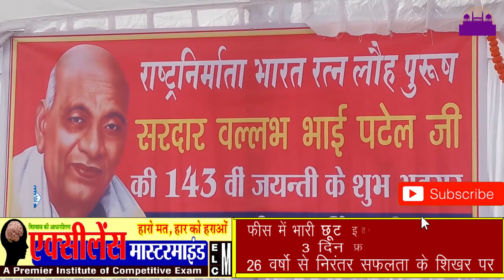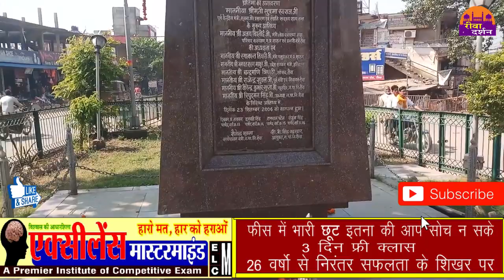पुरे देश के साथ रीवा में भी याद किये गए सरदार वल्लभ भाई पटेल